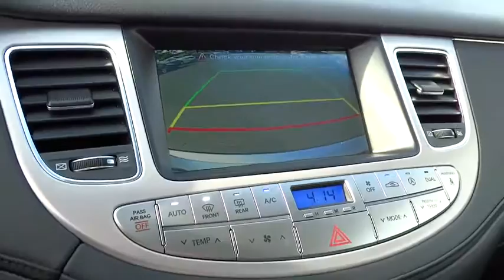2014 Hyundai Genesis Kennesaw, Canton, Woodstock, Marietta, Alpharetta GA K1775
2014 Hyundai Genesis 5.0L R-Spec - Stock#: K1775 - VIN#: KMHGC4DH7EU262445

Cherokee Hyundai
2255 Barrett Lakes Blvd

This Hyundai won't be on the lot long! It captivates spirited drivers searching for the perfect blend of practicality and performance. This vehicle has achieved Certified Pre-Owned status, by passing Hyundai's comprehensive certification process, including a rigorous 150 point inspection! With fewer than a thousand miles on the odometer, this 4 door sedan prioritizes comfort, safety and convenience. Hyundai prioritized comfort and style by including: front dual-zone air conditioning, lane departure warning, and remote keyless entry. It features an automatic transmission, rear-wheel drive, and 5 liter 8 cylinder engine. We have the vehicle you've been searching for at a price you can afford. Please don't hesitate to give us a call.